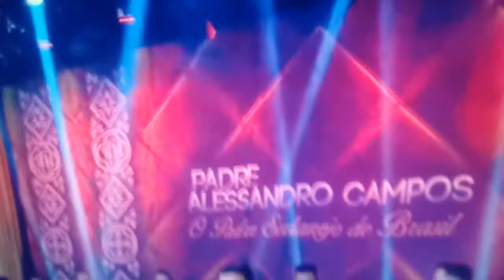Padre Alessandro Campos e a banda